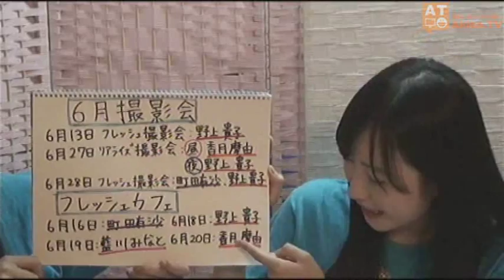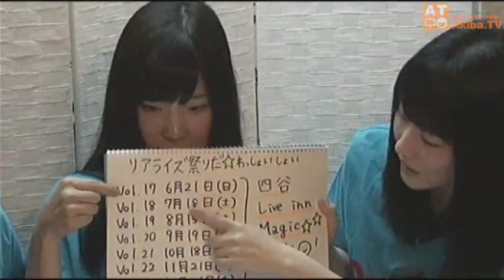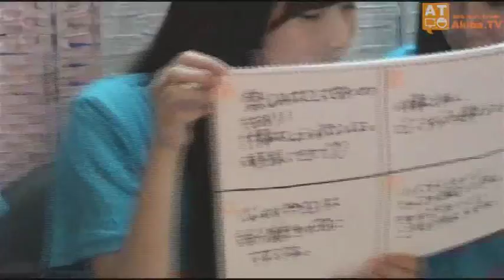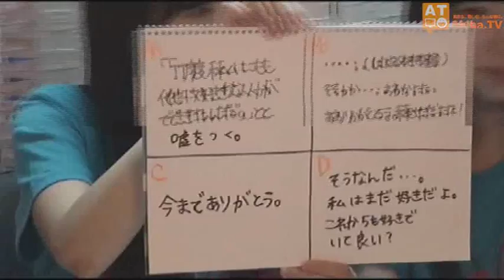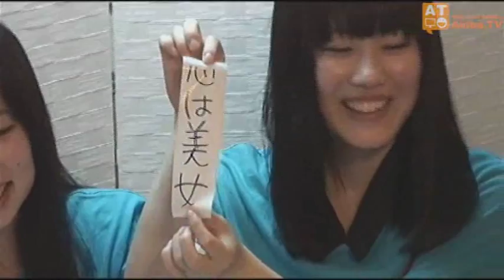(#22) ミラクルPOSH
プロダクションリアライズのアイドルユニット『POSH』による番組！
毎回メンバーが考えた新コーナーで楽しんじゃいます！
※この動画は2015年6月12日に生放送した番組のアーカイブです。

今回はPOSHメンバーといく温泉オフ会のときの様子をまとめた特別企画を実施！
メンバーの一人、まゆゆんこと香月摩由さんのお誕生日のお祝いもかねていることから、メンバーのテンションも凄いことに!?

■出演
POSH（町田有沙・香月摩由・藍川みなと・野上貴子）

■プロダクションリアライズWebサイト